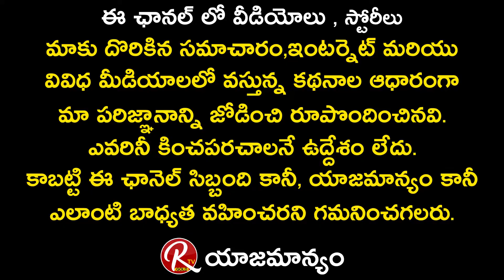డబ్బు ని పొదుపు చేయడంలో 3 విషయాలు పాటించాలి | Warren Buffet Talk About Money | RTV Telugu